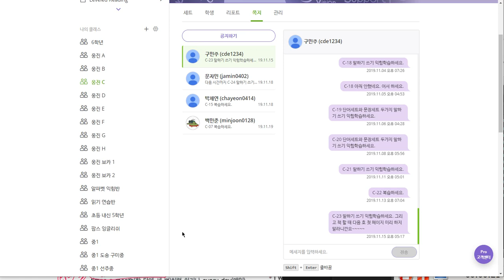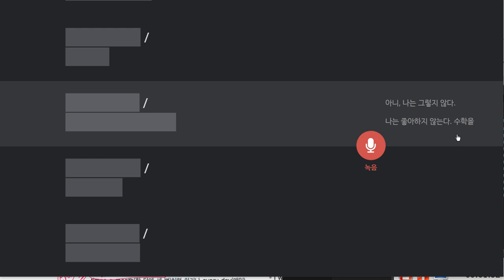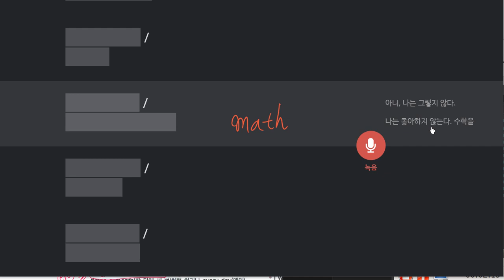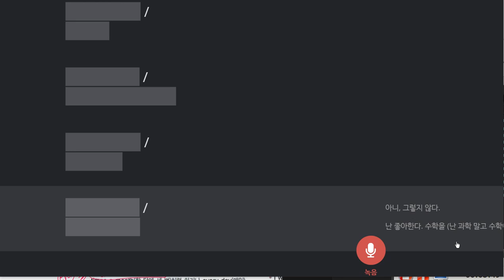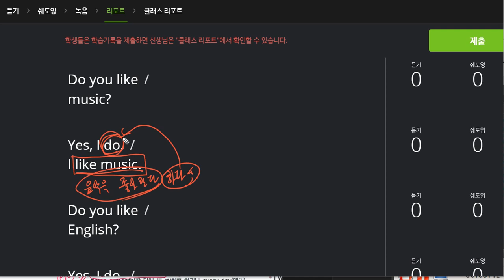구민주 2019 11 20 일대일